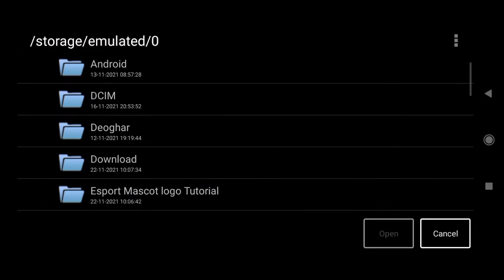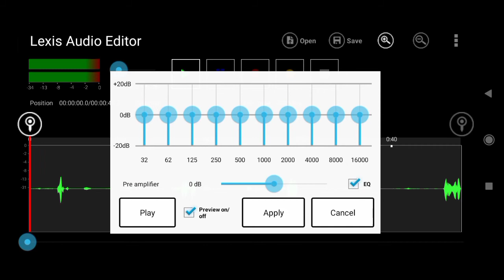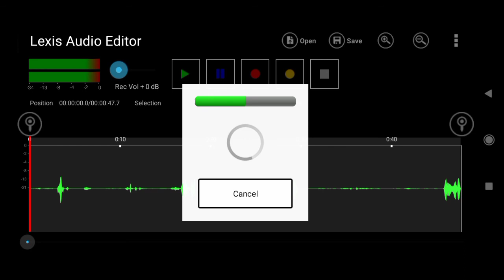how to remove background noise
how to remove background noise in
adobe audition in hindi
adobe audition
coffee shop background noise
office background noise
restaurant background noise
hospital background noise